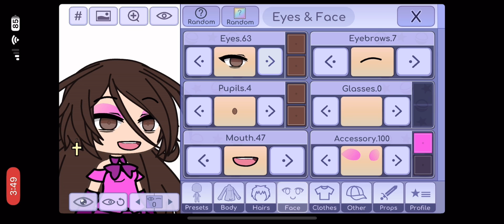For those ppl who thought they were screenshots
The thumbnail lololololol